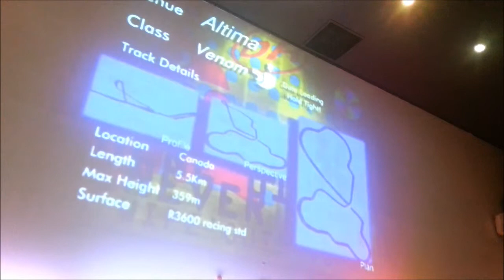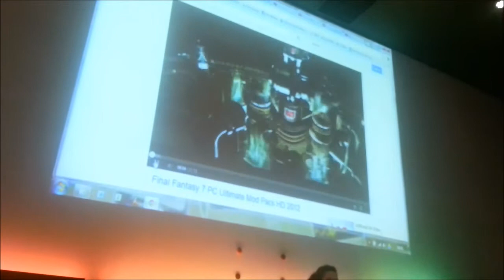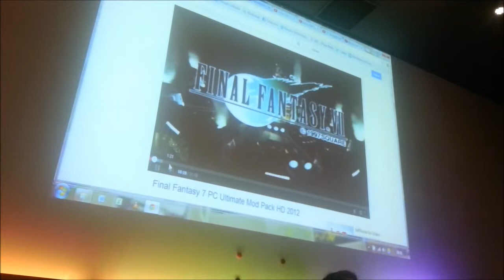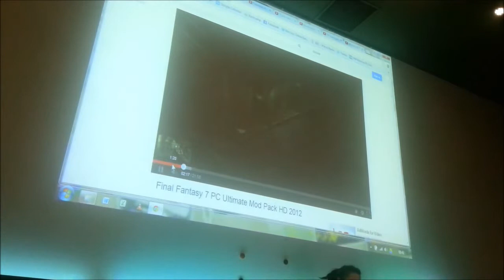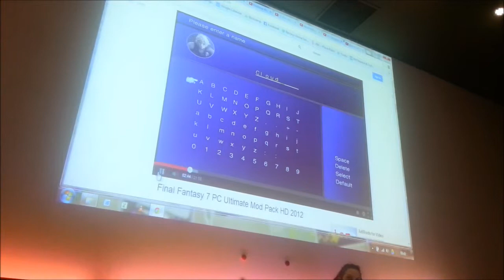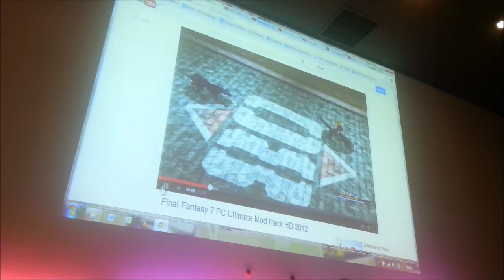GameCity 8: Broadway Breakfast with Anna Marsh 2